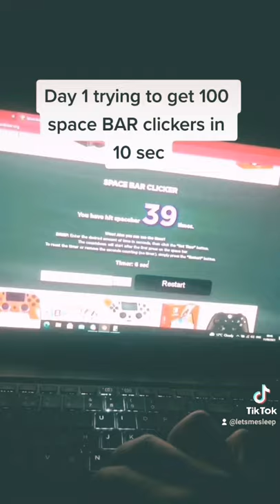spacebar clickers 10secondschallenge shorts